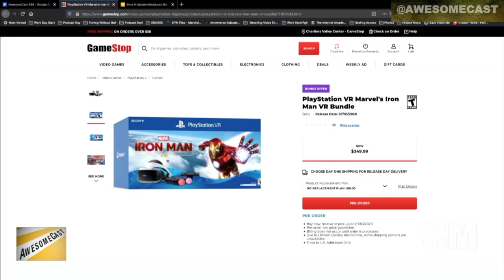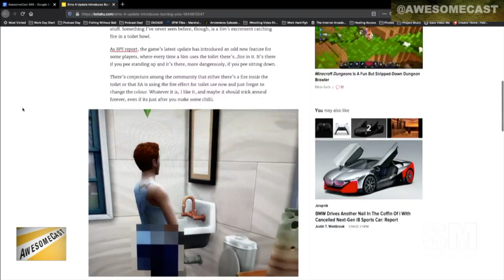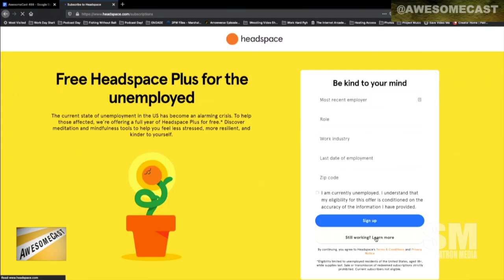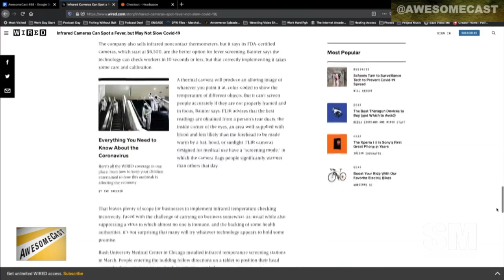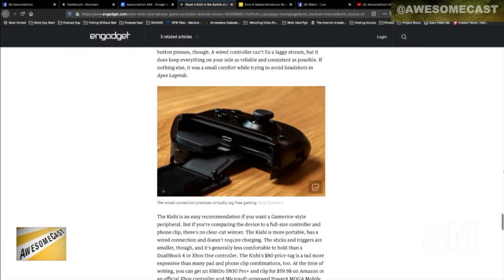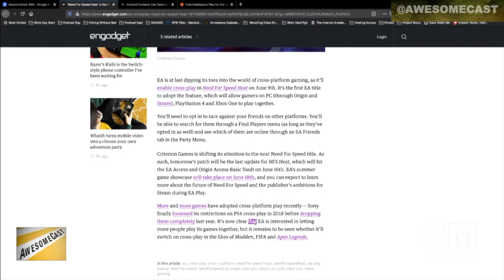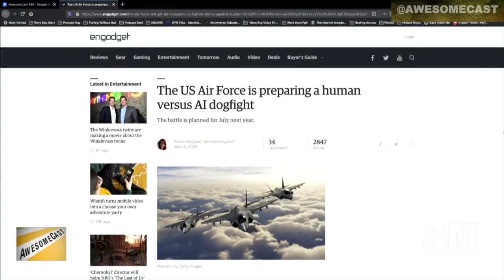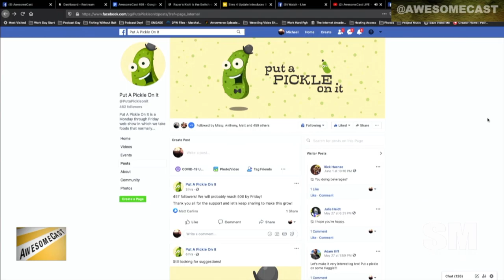AwesomeCast 498: Pissing Fire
This week the crew gather on a light news week to dig into some Awesome Tech Things, including:

    Dudders has a major Social Media tip for businesses and direct messages
    Chilla is eyeing the Iron Man VR set for Playstation 4
    Sorg is entertained by the Sims 4 pissing fire update
    Podnar gets us wondering what would a world of Apple produced chips look like?
    Brian shares that Headspace is giving a free year to the unemployed
    Amanda has a good review of her Ashutb Bluetooth Remote Shutter for her iPhone photography
    Dudders shares her experience with new temperature sensors from her UPMC hospital visit
    Chilla likes the idea of the Razr Kishi controller for smartphones
    Call of Duty and NBA 2K20 display Black Lives Matters messages online
    Need for Speed Heat has console cross play
    The US Airforce is preparing for human vs AI dogfights

Follow these awesome people on Twitter: Chilla (@chilla), Katie (@Kdudders), and Sorg (@Sorgatron)